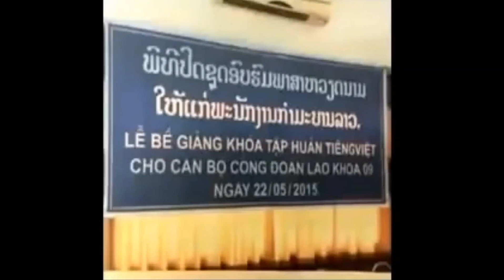เสียงจากคนลาว l ประชาธิปไตย? voice of laos people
หลังสงครามเวียดนามยุติลงใน ค.ศ. 1975 "ปะเทศลาว" ขบวนการปฏิวัติของฝ่ายคอมมิวนิสต์ได้ครองอำนาจอย่างเบ็ดเสร็จและสงครามกลางเมืองได้ยุติลง ได้มีการล้มเลิกระบอบกษัตริย์อย่างถาวร สมเด็จพระเจ้าศรีสว่างวัฒนาในฐานะพระมหากษัตริย์องค์สุดท้ายถูกเชิญเข้าค่ายกักกันในเวียงไซ และสวรรคตอย่างเป็นปริศนา มีการเปลี่ยนระบอบการปกครองมาเป็นระบอบสังคมนิยมคอมมิวนิสต์และสถาปนาประเทศเป็น "สาธารณรัฐประชาธิปไตยประชาชนลาว" นำไปสู่ความยากจน, ความเหลื่อมล้ำทางสังคม, การจำกัดเสรีภาพพลเมือง และการกดขี่ชนกลุ่มน้อยซึ่งยังเป็นปัญหาสำคัญ กว่า 53% ของประชากรลาวอาศัยอยู่ในเขตพื้นที่ราบลุ่ม ลาวถือเป็นประเทศที่มีความหลากหลายทางชาติพันธุ์มากที่สุดแห่งหนึ่ง โดยมีทั้งชาวมอญ, กัมพูชา และเผ่าม้งอาศัยอยู่ตามหุบเขาทั่วประเทศการละเมิด สิทธิมนุษยชนยังคงเป็นปัญหาสำคัญในลาว ลาวจัดเป็นประเทศที่เป็น เผด็จการ นักปกป้องสิทธิมนุษยชน ผู้คัดค้านทางการเมืองและศาสนา และผู้ลึ้ภัยขาวม้งหายตัวไปจากฝีมือกองกำลังทหารและความมั่นคงของลาว